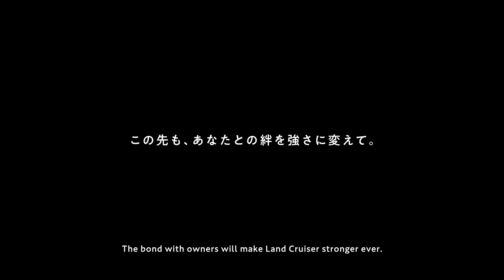History of LANDCRUISER 70th